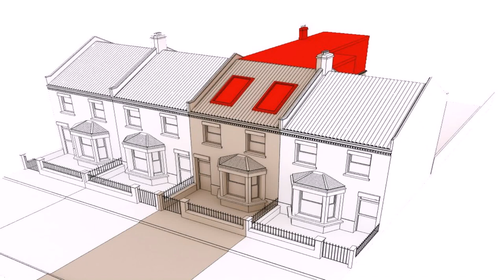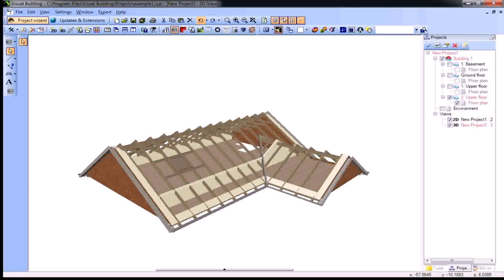Buy Car NY 5% DP